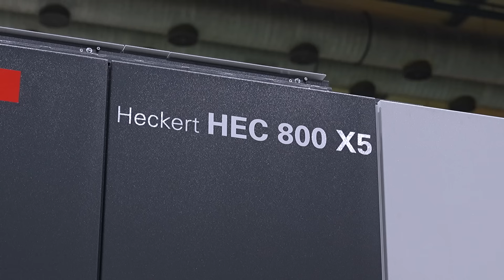This high precision package is all about the lowest cost per part.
Why is Starrag showcasing the HEC 800 X5 with FASTEMS automation? It’s about reducing cost per part and making more profit!

Starrag’s Tech Days event is bringing  so much to the table in terms of producing parts to microns in a single setup, lights out. This HEC 800 X5 high precision package demonstrates absolute flexibility – manufacturing their own products for their own machines in their own shop!

If you’re working in sectors like transport or industrial where tight tolerances are so critical, this example of high accuracy, productivity, and automation is one you have to see in action. Learn more in this exclusive event highlight with Paul Jones of MTDCNC and Lee Scott of Starrag.

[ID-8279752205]